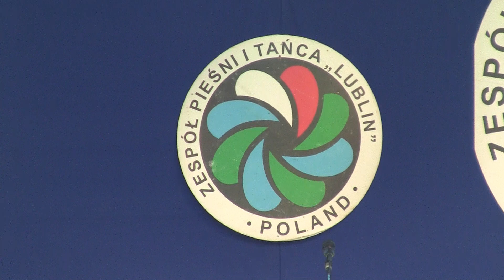Kałużowy deszcz - Koncert ZPiT Lublin: "Lublin-Lublinowi" - 27.06.2021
„Kałużowy deszcz” w wykonaniu grupy ZPiT "Lublin": Mały Lublin I - Koncert ZPiT Lublin: "Lublin-Lublinowi" - 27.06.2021
"Kałużowy deszcz" performed by the group of the ZPiT "Lublin": Mały Lublin I - Concerto for Lublin - 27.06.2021